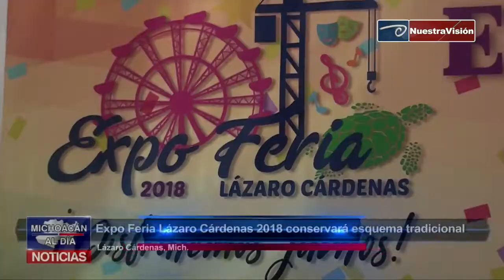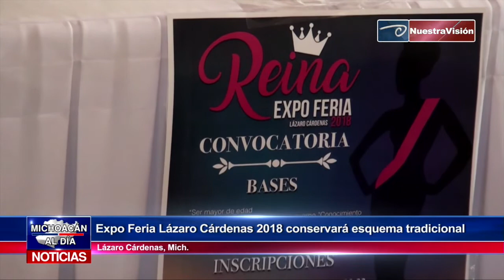Expo Feria Lázaro Cárdenas 2018 conservará esquema tradicional